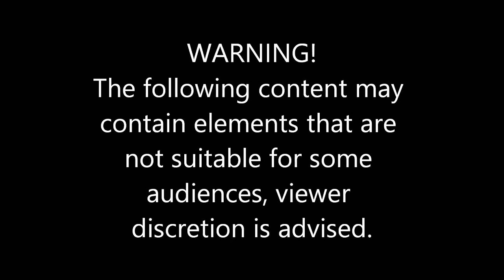Dropped His Hot Pocket In CFRP GTA V RP